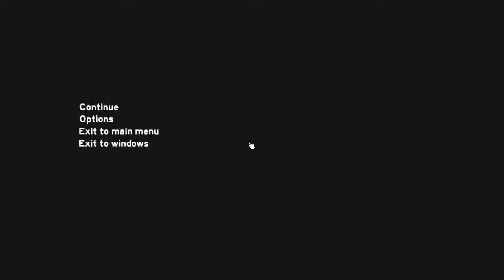The Forest | w/ Grizz1y_Bear! Episode 1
Lunatics amirite!?